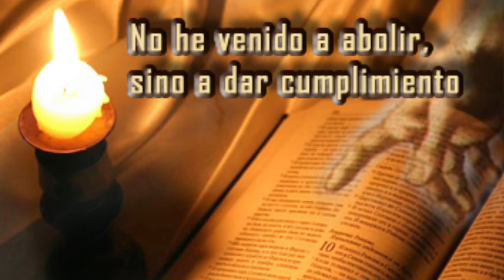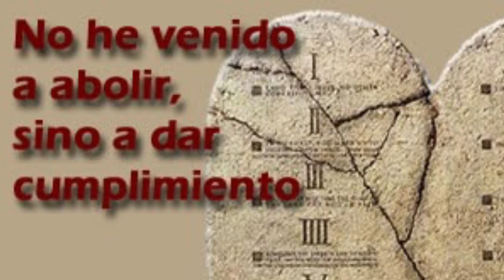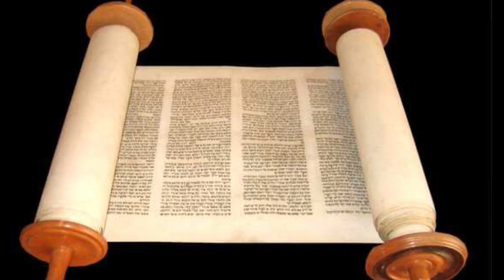No he venido a abolir la ley sino a darle plenitud